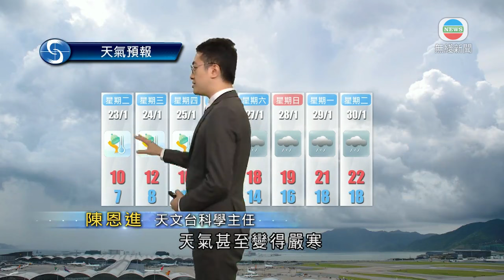香港新聞｜無綫新聞｜22/01/24 要聞｜天文台發出寒冷天氣警告 料市區氣溫夜晚將降至10度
天文台早上發出寒冷天氣警告及強烈季候風信號，預料市區氣溫由初時約15度顯著下降至晚上約10度，新界再低幾度。

天氣轉冷，早上在中環碼頭一帶，市民返工返學都穿多了禦寒衣服。天文台指由於大風加上下雨，風寒效應顯著，身體感覺的溫度會較實際氣溫低。

天文台科學主任陳恩進說：「預計到星期二，天氣甚至變得嚴寒，風勢頗大，有幾陣雨，市區最低氣溫，會下降至7度左右，新界再低兩三度，高地甚至可能會結冰。預計星期三整天及星期四早上天氣都會持續寒冷，到本星期後期，華南地區會繼續受到高空擾動影響，所以到本星期後期，天氣仍然相當清涼。」